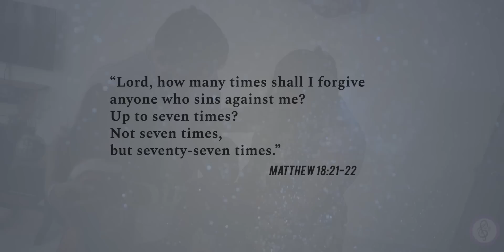New Konkani Song 2023 "Tut'lelim Kallzam" by Maria Lourdes Fernandes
Singer: Maria Lourdes Fernandes
Lyrics & Tune: Jerry De Souza
Music, Audio Recorded & Digitally Mastered: Francisco De Souza @Audiotech, Taleigao
Filming & Editing: Errol Ferns Studio
Screen Play: Errol & Lourdes

Supporting Artists:
Ricardo John D’ Silva
Celfra Lourdes Azavedo
Baby Marcella Pereira
Baba Jovian Jose Pereira

Location:
Ms. Jenifer Fernandes - Sanguem/ Corlim
Mr. Bosco Coutinho - Neura
Miracle - Bainguinim

Makeover : Celfra & Lourdes

Behind the Screen:
Zita Fernandes
Marta De Souza
Putush & Celina Azavedo
Jordan Pacheco
Virginia Coutinho
Kavina Pereira